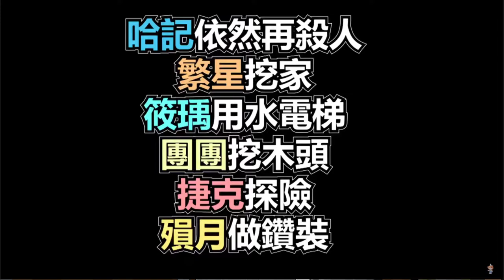【繁星】Minecraft 下午 OBS壞掉 2020 3 5【4】